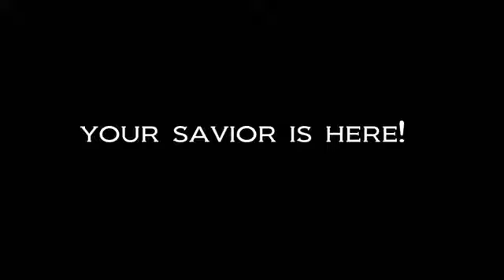6ix9ine DISSED Eminem On _Lose Yourself_ Beat